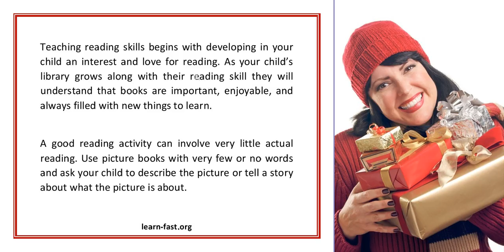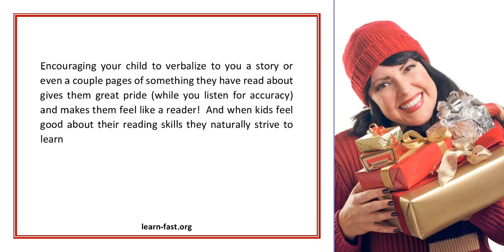Developing Reading Skills In Your Child